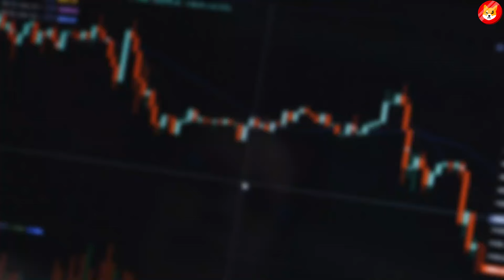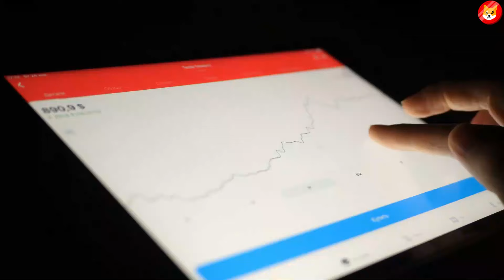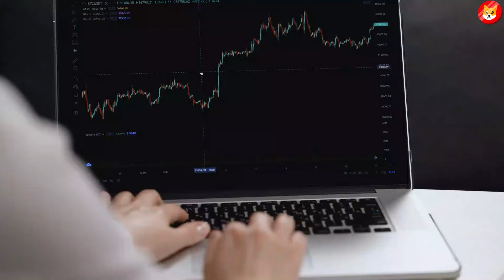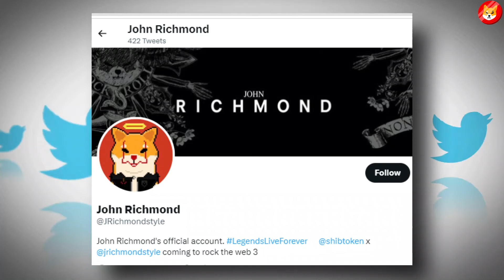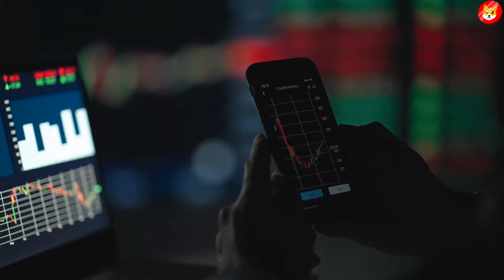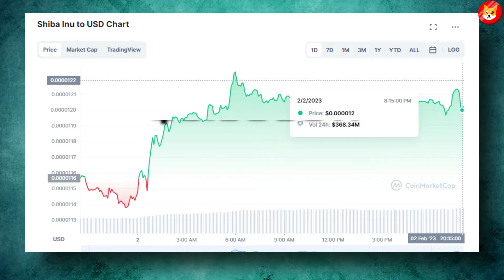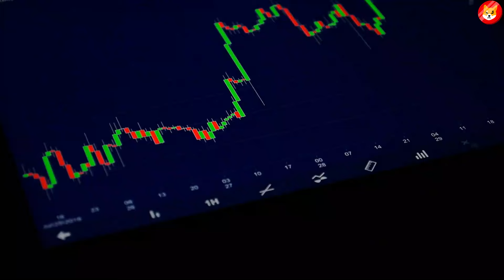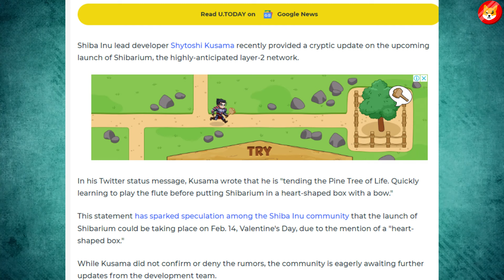SHIBA INU JUST CHANGED THE GAME!!! GET READY FOR THIS! - SHIBA INU NEWS TODAY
1. SHIBA INU ARMY: IF YOU HODL 100.000 SHIB TOKENS YOU MUST SEE THIS VIDEO! - SHIBA INU COIN NEWS TODAY
2. JUST IN: EXCHANGES DELISTING SHIBA INU!! IS THIS GAME OVER?! - SHIBA INU COIN NEWS TODAY
3. TRILLION GONE!! ITS HAPPENING SHIBA INU! THIS IS WHAT SHIBA INU PRICE WILL BE IN 7 DAYS!!